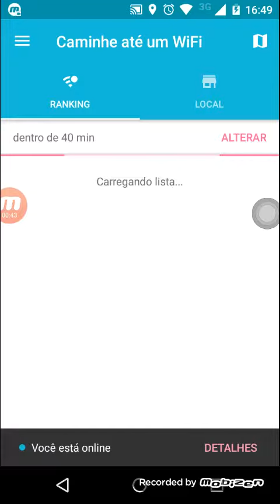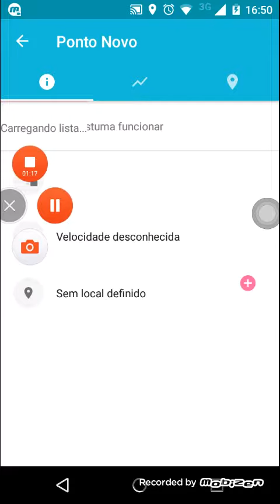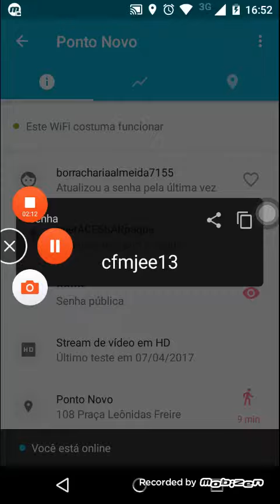Ma vidéo éditée